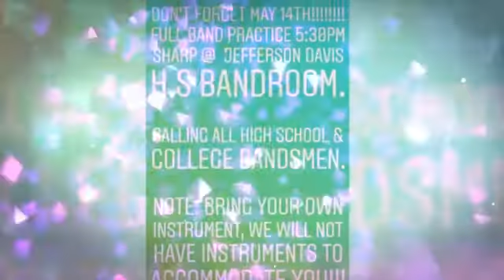River Region All Star Band 1st Practice Is May 14 5:30pm Inside Jefferson Davis Bandroom Be There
River Region All Star Band 1st Practice Is 5:30 Inside Jefferson Davis Bandroom Be There